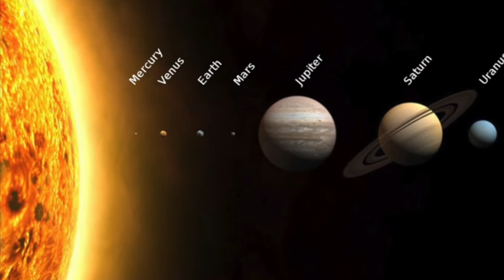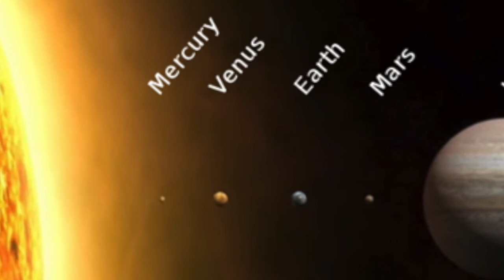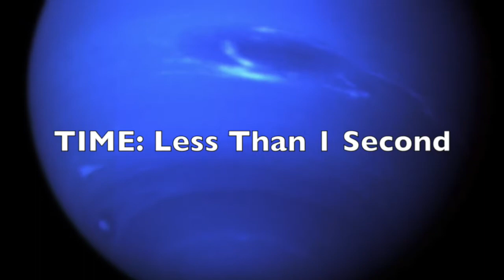Facts About Planets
How long can you survive, if you go to other planets in the solar system?